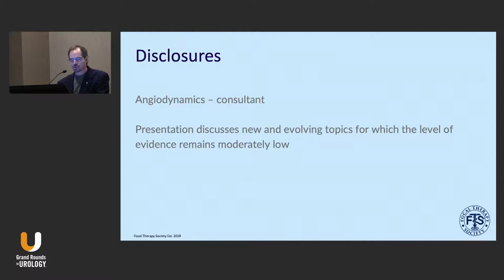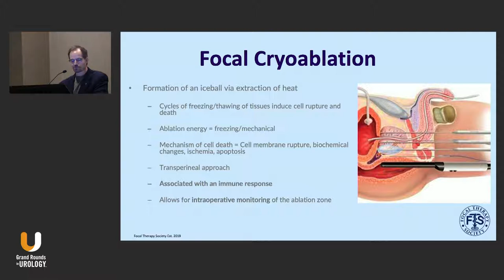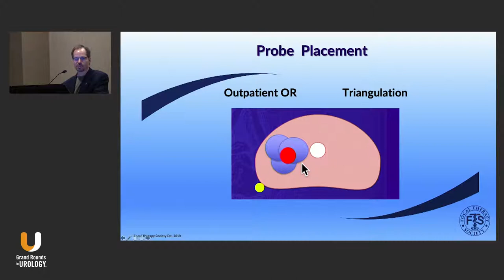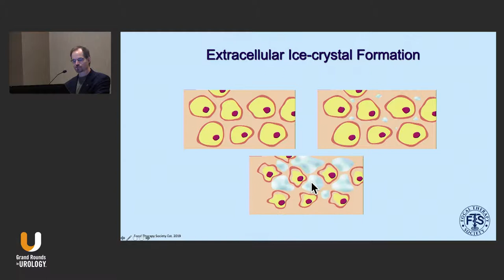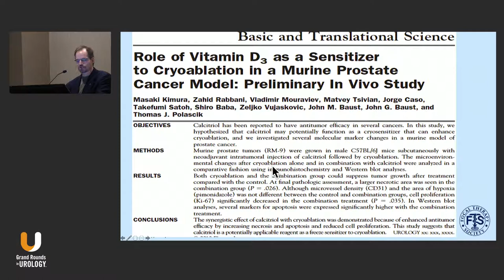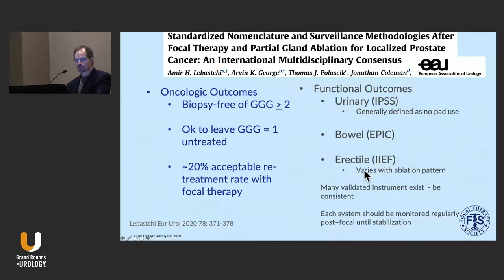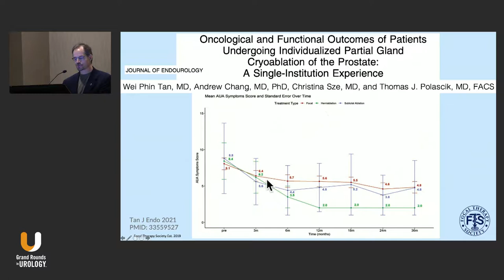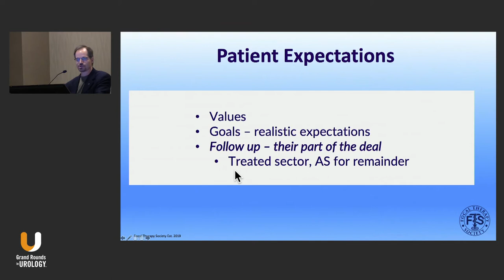Focal Prostate Cryotherapy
Thomas J. Polascik, MD, FACS, discusses focal prostate cryotherapy and recent data on the treatment’s outcomes and functions.